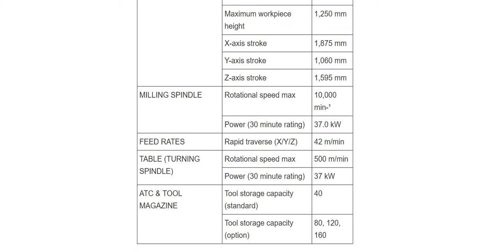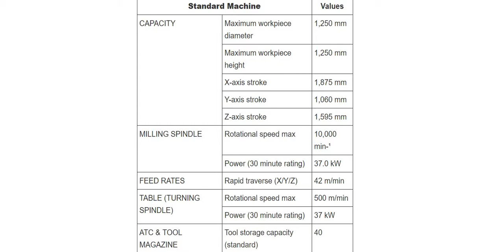MAZAK INTEGREX e-RAMTEC V/8 (CNC Machine Specifications)